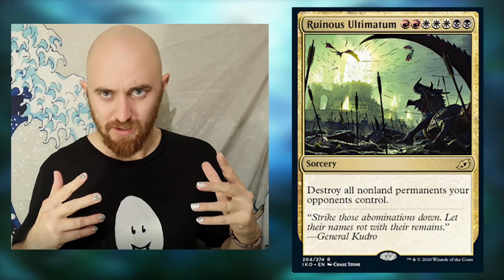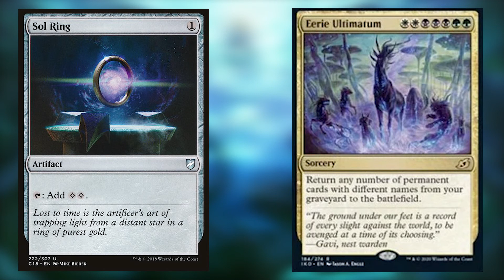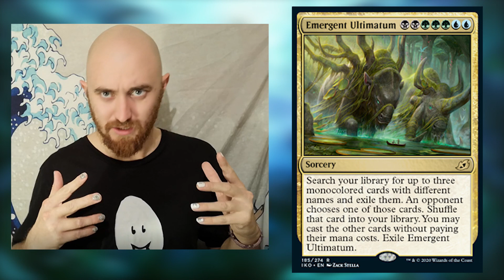MTG: EDH: IKORIA SPOILERS: ULTIMATUMS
Join Josh as he goes through his ultimatums for his decks! Some AWESOME cards coming out in Ikoria and we can't wait to brew with them.